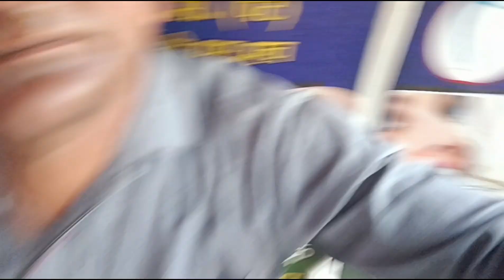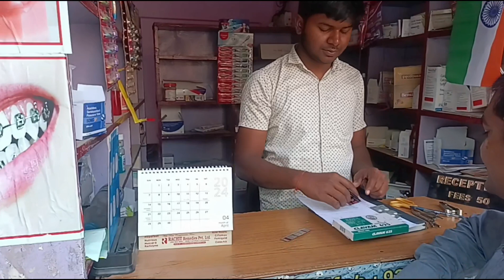मैंने सोचा भी नहीं था कि जबरे में इतनी भारी चोट लगी है । real life vlogs ! village life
मैंने सोचा भी नहीं था कि जबरे में इतनी भारी चोट लगी है ।
real life vlogs 51
real life vlogs
real life
village life
sourav joshi vlogs
vlog
vlogs
vlog video
rangila family video
vlog channel
accident video
dental care
dental clinic
dental care hospital
my accedent vlog
my accedent video
bihar village life
bihar village vlogs
indian village vlog
couple video
couple vlog
village daily life vlogs
village vlog in hindi
love marriage videos
village life in hindi
new video
trending vlog
trending video
indian rural life
indian rural life in hindi
indian rural life vlogs